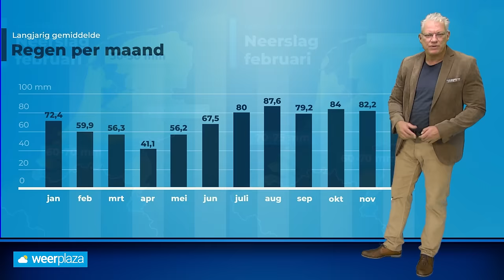Weerbericht: nu vrijwel droog, maar blijft dat zo?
Het weer ziet er vandaag wat vriendelijker uit en op veel plaatsen blijft het droog. Wat brengt de rest van de week?